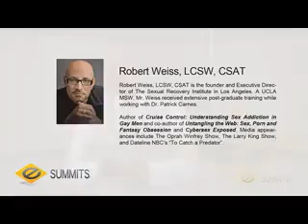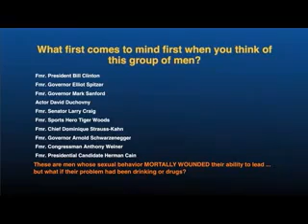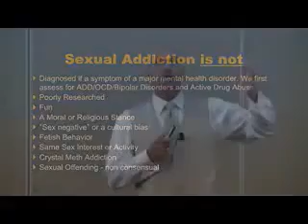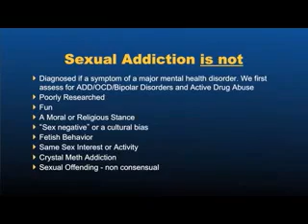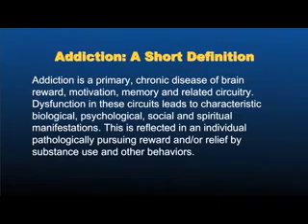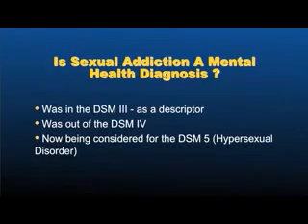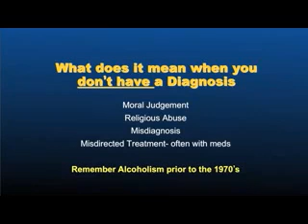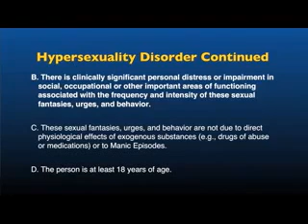Sex Addiction 101 (Part 1)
Is sex addiction a real phenomenon? Can a real diagnosis be made? Listen to this enlightening talk by Robert Weiss, LCSW, CSAT-S. He is an international sexual addiction expert, author, and educator. In 1995 he founded the Sexual Recovery Institute in LA.